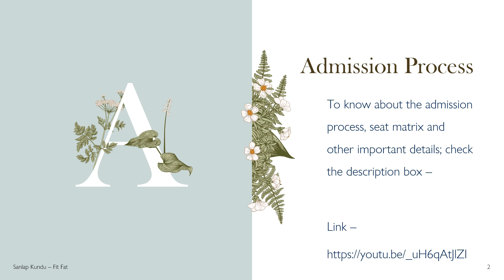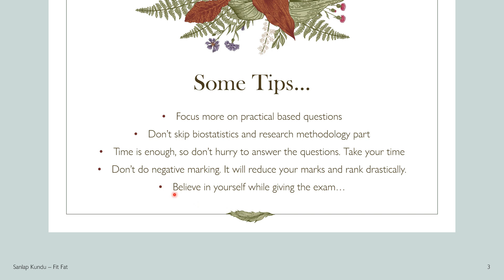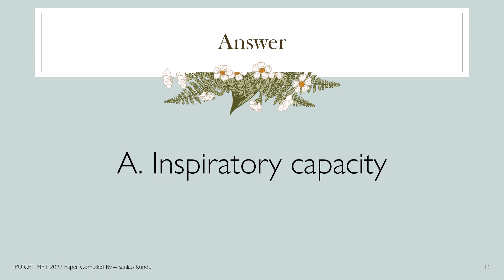IPU CET MPT (Master of Physiotherapy) ENTRANCE 2022 - Question 1 - 9 with solutions - ISIC and BCIP📚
Hello Guys,
In this video, I am going to share the GGSIPU / IPU CET - Master of Physiotherapy (MPT) Entrance Paper 2022 with solutions. Here, I have not explained any answers in details. All the answers are official answer keys.

This is Part 1 where you will get to see Question 1 to Question 9 with solutions...

There are total 100 Questions, each question has 4 options... Each correct answer will give you 4 marks and a wrong answer will give you -1 mark...

The exam is completely online based...

Now, a small request... If you like my work, now you can also contribute so that I can make more physiotherapy related videos like this...